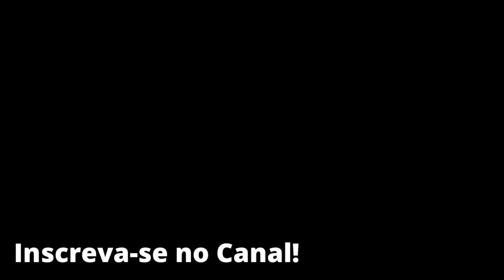Arrume-se Comigo: Estreia do Brasil na Copa do Mundo!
Arrume-se Comigo para a Estreia do Brasil na Copa!

No vídeo de hoje, vamos nos arrumar para um dia diferente!